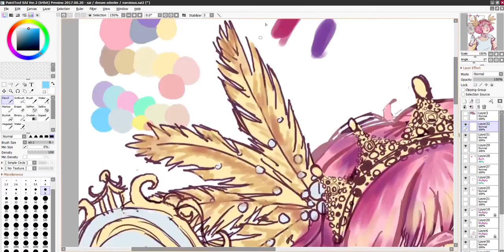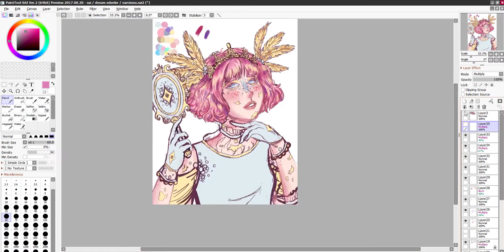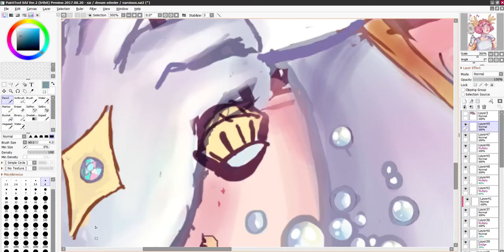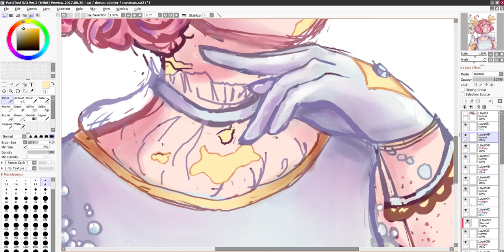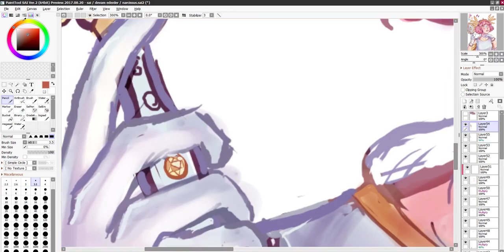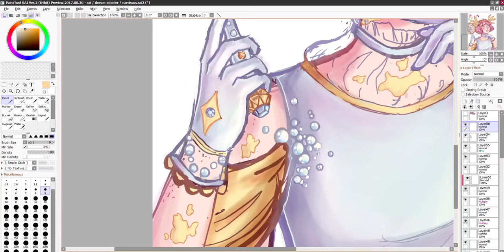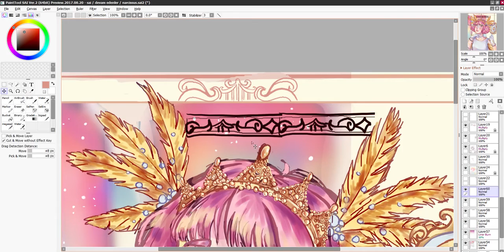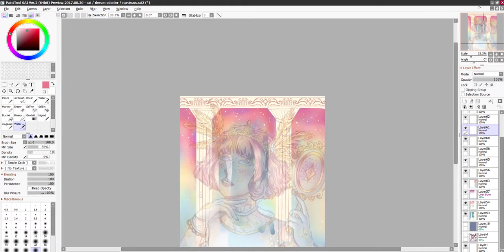Narcissus | Anzujaamu Fanart (Speedpaint)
In this fanart I wanted to capture the vibe that I got from Anzu’s  make-up, which was mostly elegance and beauty. (It makes sense since she got her inspo from narcissus and pride :)

I know that I could have cleaned it a lot more, but in the end I kinda got bored from it because I’m not used to spending this much time on one piece.

Used programs:
• Drawing: Paint tool SAI 2, Fire Alpaca
• Recording: Xbox game bar
• Editing (Art): Picsart, Polarr (I'm too broke for adobe :"D)
• Editing (Videos): Shotcut

• 00:00 - 03:58 Defqwop – Heart Afire (ft. Strix):
• 03:58 - 07:27 Neovaii – Your Eyes:
• 07:27 - 07:47 Unknown Brain – Inspiration (ft. Aviella)